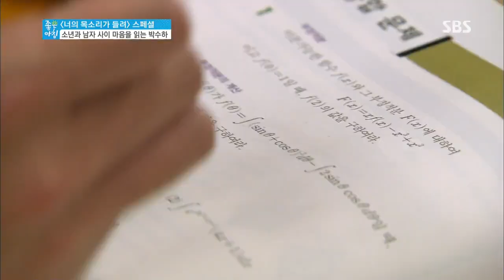[너목들] 소년과 남자 사이 마음을 읽는 박수하 역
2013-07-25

▶모든 장르를 한 데 어우르며 나날이 승승장구하는
 화제의 드라마 너의 목소리가 들려의 모든 것
▶사건의 증거를 찾기 위해 직접 발로 뛰는 열혈 변호사
 차관우 역을 맡은 윤상현이 본 드라마의 매력 포인트
▶삶 자체가 예능이라는 배우 윤상현의 코믹 본능
 유쾌하고도 웃음 넘치는 드라마 촬영 현장 엿보기
▶네티즌들 사이에서 큰 화제가 되었던 정웅인, 김해숙의
 숨 막히는 연기대결 등 명품 조연들의 대 활약 공개